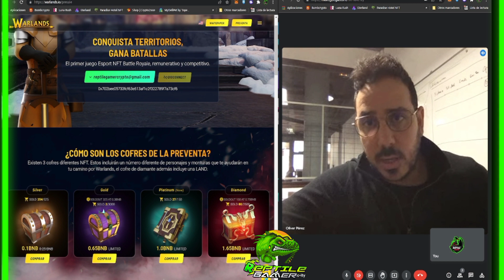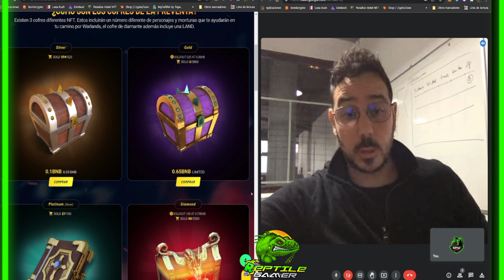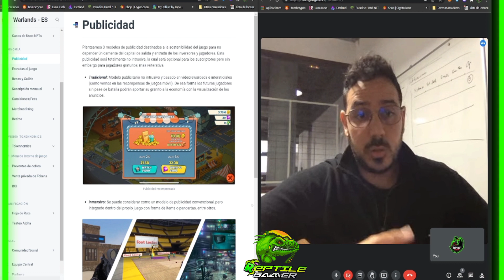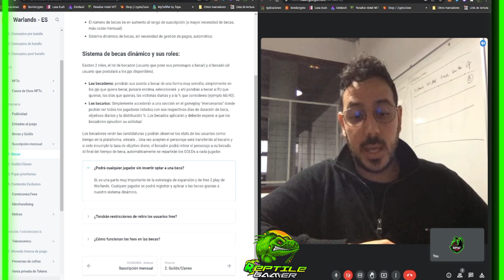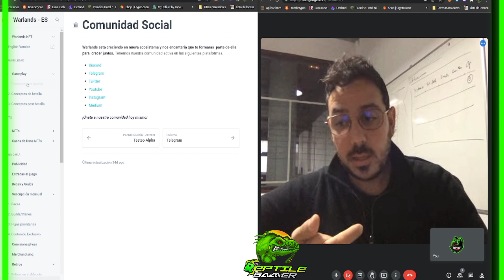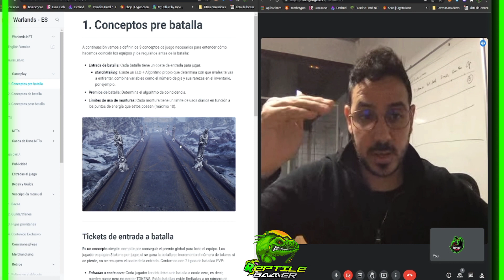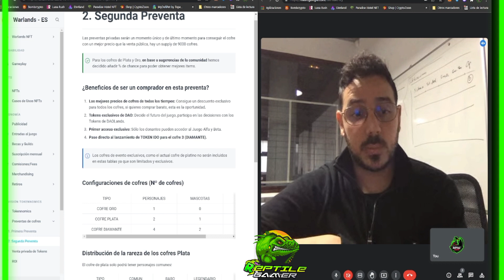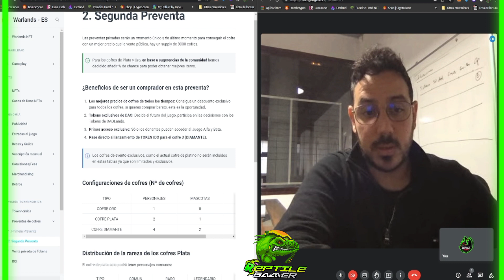WARLANDS AMA CON CEO Nuevo Juego NFT P2E Battleroyale/MOBA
Nuestro primer ama es con el CEO de WARLANDS se aclaran dudas de la comunidad.

Redes de warland

😄😄Saludos y gracias por acompañarme mis reptilianos.💚🦖

⛔️DISCLEINER⛔️
Este video fue hecho con fin de enseñar y orientar sobre las novedades en el mundo GAME-NFT, por ello la información suministrada debe ser tomada con responsabilidad, ya que este canal no da asesoramiento financiero.